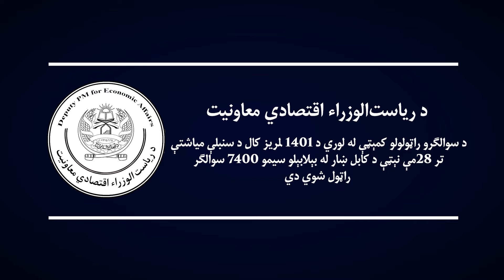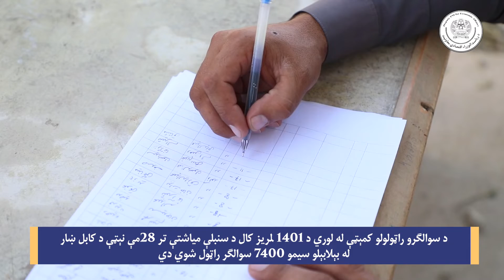د 1401 لمریز کال د سنبلې تر 28مې نېټې د کابل ښار له بېلابېلو سیمو 7400 سوالګر راټول شوي دي